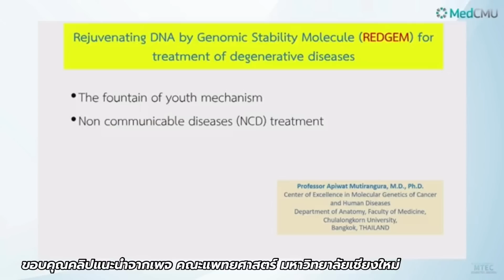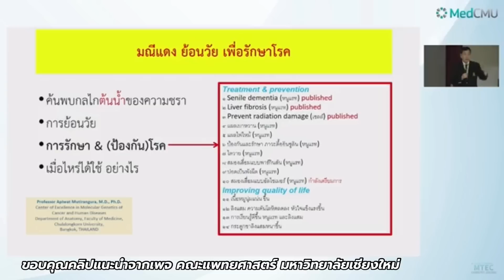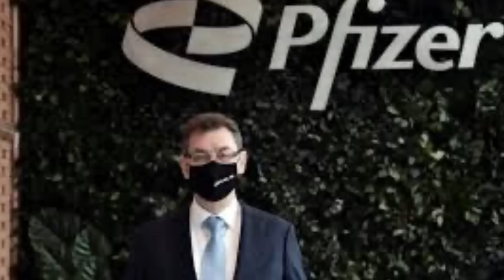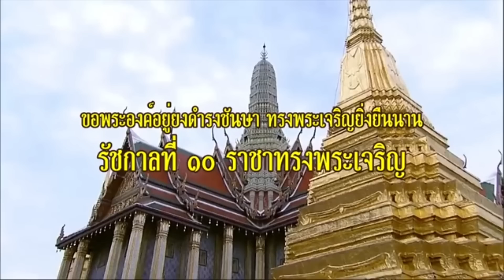หัวใจองค์ภาใกล้ปกติ ! เบื้องลึก เจอหลักฐานชัด เชื่อมโยง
องค์ภา ต้นเหตุอาการองค์ภา ไฟเซอร์ สามารถสนับสนุนสำนักข่าววิหคนิวส์ ได้โดยการส่งดาว🌟เพื่อเป็นกำลังใจ